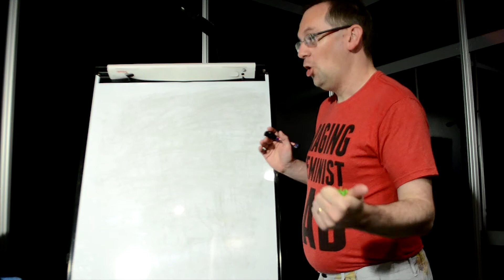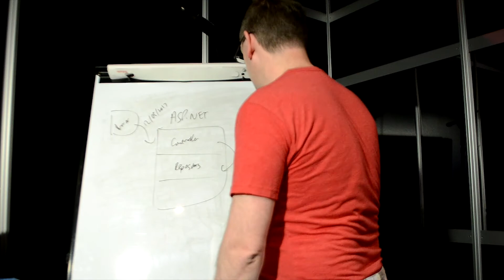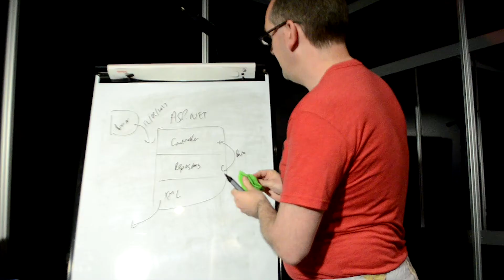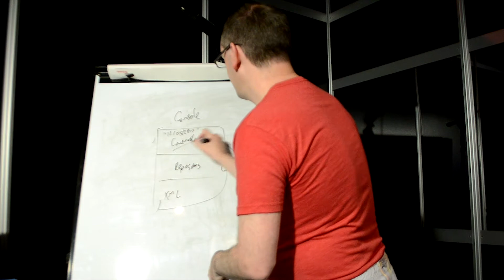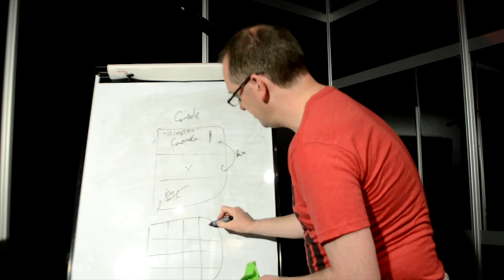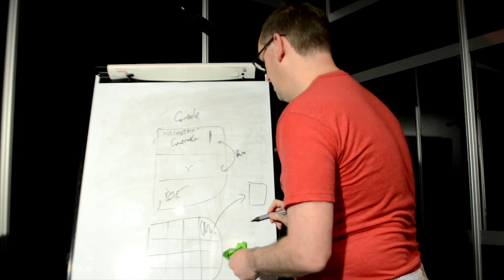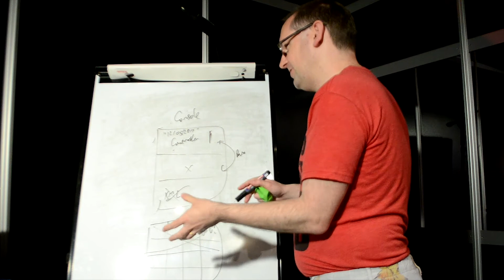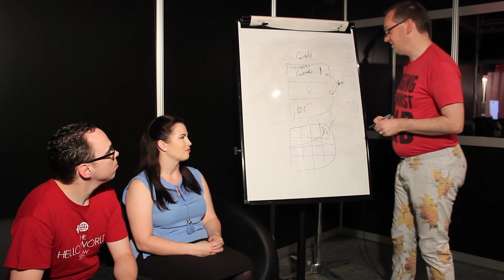HOW DO YOU DIAGNOSE A CODE PROBLEM? | Jon Skeet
Episode #3 - How do you diagnose a code problem? Jon Skeet has the answer!

Shot on location at NDC Oslo

Join Heather and Spencer every week as they solve a problem in the world of software development.
Any questions you'd like us to feature, answered by a master?

Share our videos on social media for a chance at giveaways weekly.

Theme Music: Dylan Beattie
Intro Sequence: Paul Downing
Initial Editing: Dylan Pritchard
Intro Camerawork: Olivia Dinwiddie
Episode Editing: Spencer Schneidenbach
Episode Artwork: Heather Downing